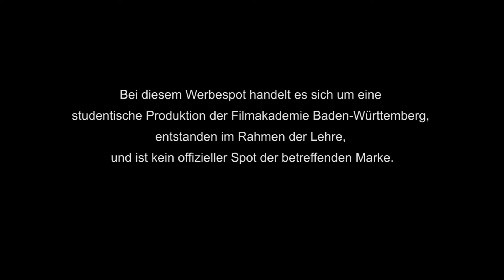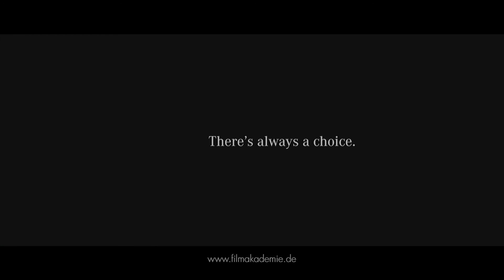An Ode to Women - Diner (2011)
Ein Mädchen, was dem Druck ihres Umfelds ausgesetzt ist. Eine junge Frau, die in ihrem Leben scheinbar nichts erreicht hat. Und eine Mutter, die verbittert ihre Tochter von sich weist. Sie sind mit sich selbst konfrontiert, das bringt sie zur Erkenntnis. Am Ende steht die Befreiung von ihren Ängsten. Und der Schritt in ein neues Leben. Sie alle sind Mercedes: Stark, schön und voller Stolz, etwas zu erreichen, was unmöglich schien.

Achtung: „Bei diesem Werbespot handelt es sich um eine studentische Produktion der Filmakademie Baden-Württemberg, entstanden im Rahmen der Lehre, und ist kein offizieller Spot der betreffenden Marke."

Fertigstellung: 2011